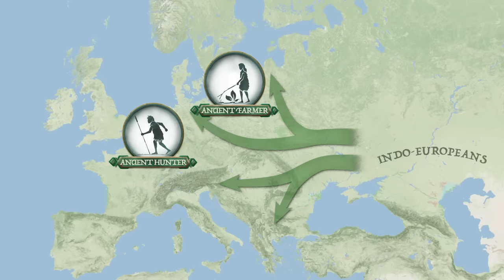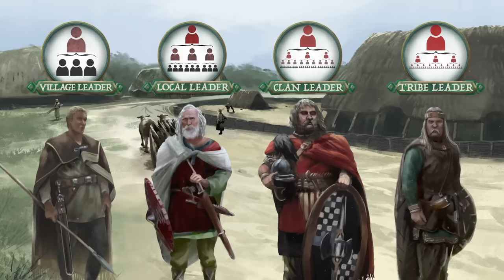Units of History - Early Germanic Warriors DOCUMENTARY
A Units of History episode on the Early Germanic Warriors! Behold a new golden age in Conqueror’s Blade. Play Season VIII: Dynasty today and enjoy a FREE 7 day premium account!

We continue our Units of History documentary series on one of the many "barbarian" foes from antiquity that all too often get stereotyped as wild brutes. In this full documentary episode though we dive deep into the much more nuanced history of the Germanic Warriors. We begin with an exploration of Germania itself which is quite difficult to define from a top down perspective. As a result we end up looking at their world from the bottom up as they would have seen it. This involves a huge social web that started at the basic family farm and eventually built its way up to the clan and tribe level.

We discuss the weapons and armour of these Germanic warriors, how they trained, how they organized, and how they fought in battle. We then conclude with a summary of their service history which stretches over many centuries. Primarily this involves their interactions with the Roman Army starting from the Cimbrian War with Gaius Marius to the Gallic War with Julius Caesar during the Roman Republic and the later decades long struggle of the Germanic Wars that stretched out over the course of the Early Roman Empire. This latter conflict saw the famous events like the Battle of Teutoburg Forest and the Idistaviso. We cover it in more military history between the German and Roman Army during our Avenging Varus series.

What units of history should we cover next?

Credits:
Research: Eric TenWolde
Script: Eric TenWolde
Narration: Guy Michaels
Artwork: Penta Limited

Bibliography and Suggested Reading:
Powell, Lindsay, “Combat 6: Roman Soldier versus Germanic Warrior”, Osprey Publishing, 2014
Wilcox, Peter, “Men-at-Arms 129: Rome's Enemies (1) Germanics and Dacians”, Osprey Publishing, 1982
MacDowall, Simon, “Warrior 17: Germanic Warrior 236-568 AD”, Osprey Publishing, 1996
McNally, Michael, “Campaign 228: Teutoburg Forest AD 9”, Osprey Publishing, 2011
D'Amato, Raffaele & Frediani, Andrea, “Campaign 336: Strasbourg AD 357”, Osprey Publishing, 2019
Elton, Hugh, “Warfare In Roman Europe AD 350-425”, Oxford University Press, 1996
Kiley, Kevin F., “An Illustrated Encyclopedia Of The Uniforms Of The Roman World”, Lorenz Books, 2017
Goldsworthy, Adrian, “In The Name Of Rome: The Men Who Won The Roman Empire”, Phoenix, 2004